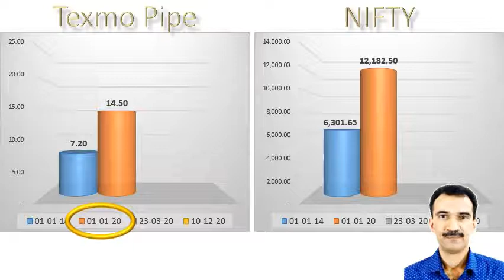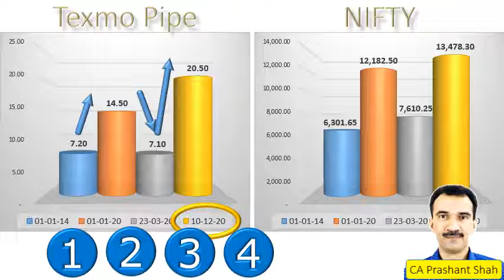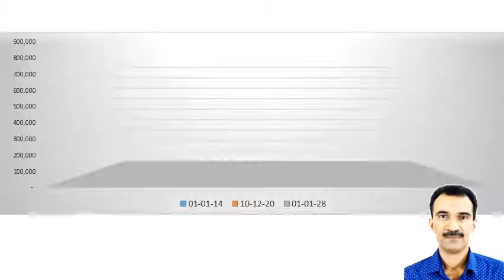Texmo Pipe Share Analysis